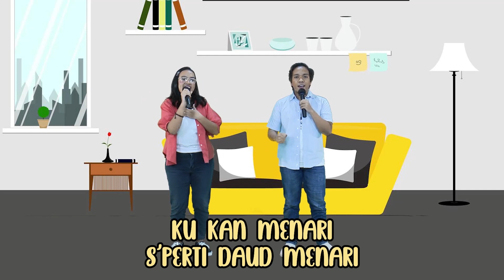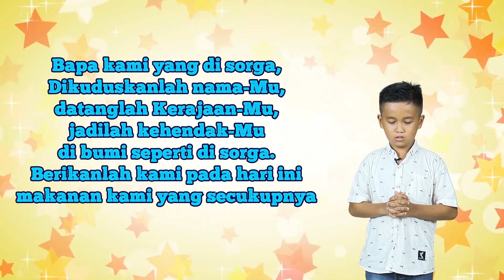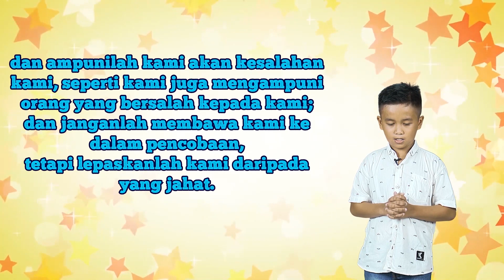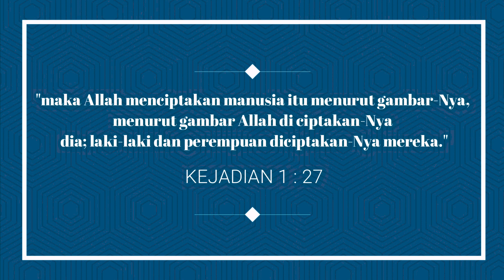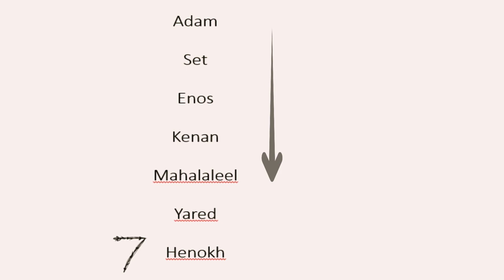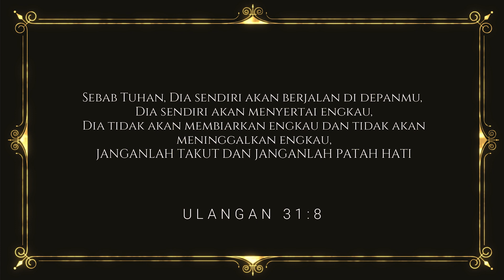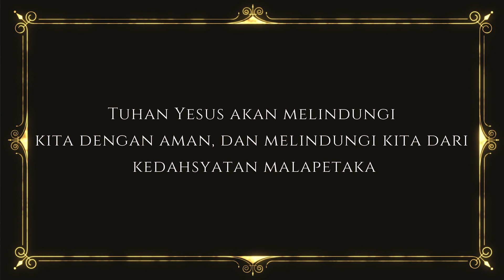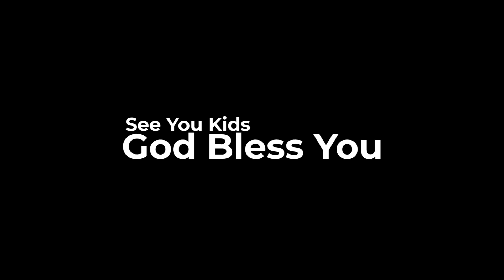Little Kings Sunday Service 15 November 2020 ( With Kak Cynthia Salim)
Syalom adik-adik , mami , papi semuanya !!
Dikarenakan keputusan gereja pusat yang mengharuskan seluruh GBI untuk tidak pergi ke gereja dulu terkait situasi dan kondisi saat ini , maka ibadah kita hari ini menggunakan sistem LIVE STREAMING .
Meskipun kita tidak pergi ibadah bersama-sama , yuk kita tetap beribadah live streaming bersama-sama ya !
GOD BLESS YOU KIDS !!